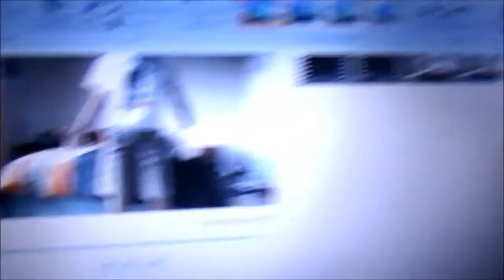New vlog music